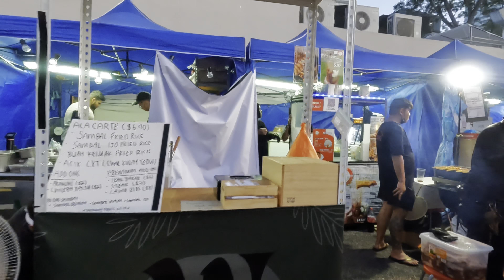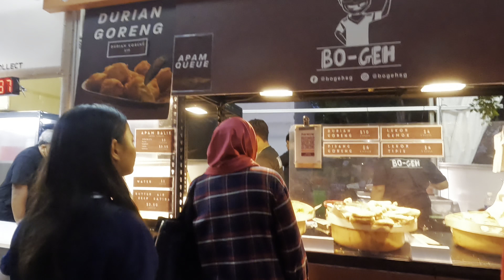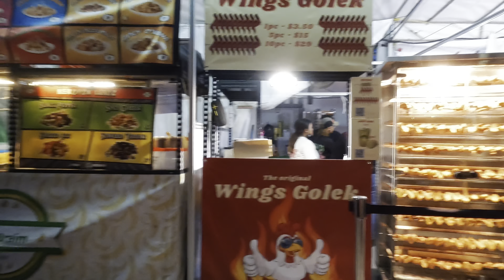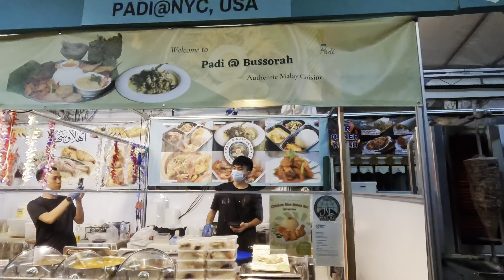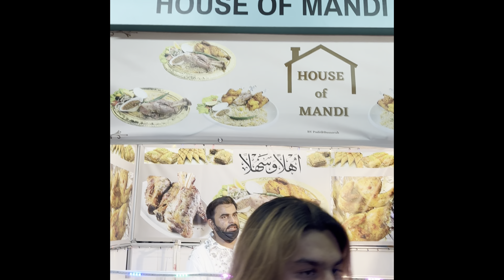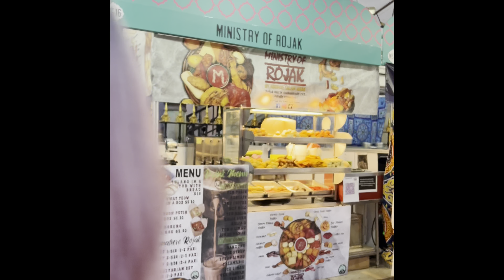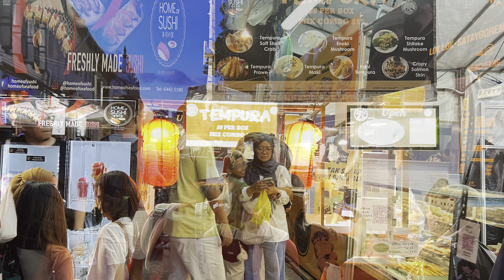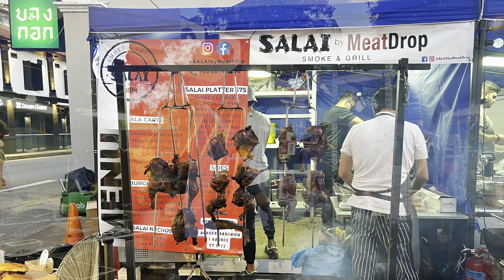SINGAPORE KAMPONG GLAM RAMADAN BAZAAR 2023(4K HDR)|ARAB STREET SINGAPORE|HARI RAYA 2023